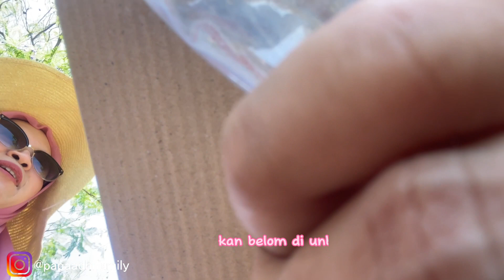MUSIM BUAH PEACH DI PAKISTAN | special Mamadika’s vlog